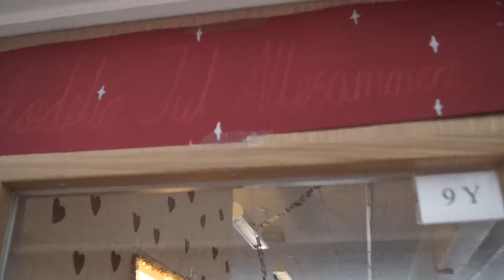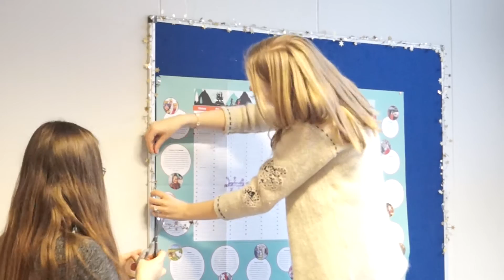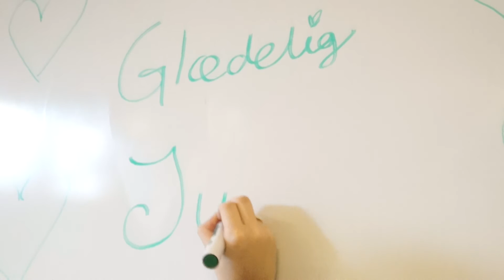jul i 9y